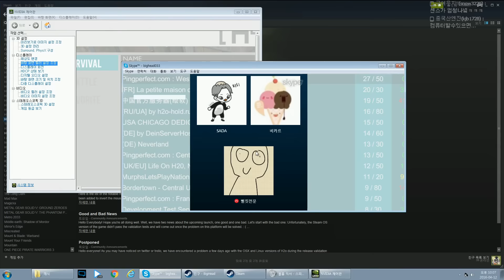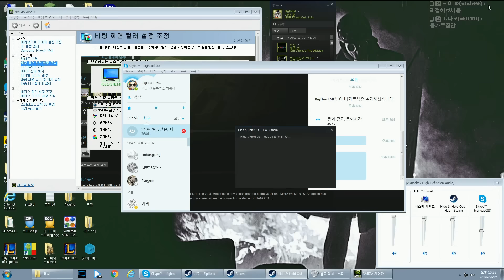H2O #19 - 해양생존 러스트!? 빅헤드와 섬노예들 hold & hide out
신작 해양생존게임! 우리가 한번 달려봅니다!